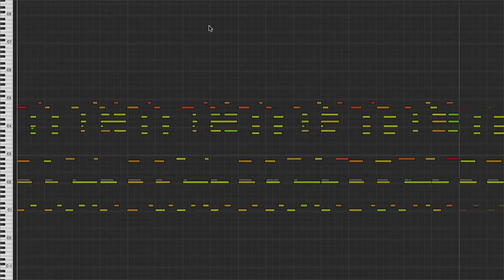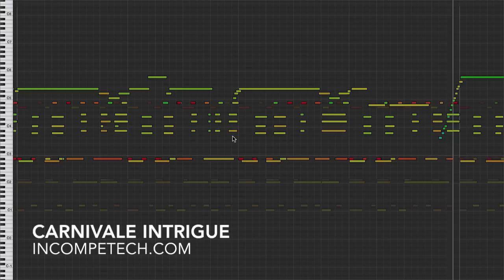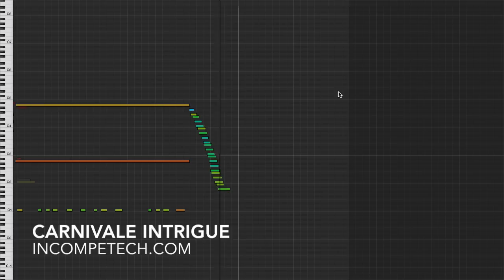Carnivale Intrigue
Is it a samba? Probably. It also depends on how broadly you define a samba. Percussion comes in heavy later in the piece with a pile of street drummers for a thicker feel. I'm having a hard time describing the exact groove of this piece. "Slightly whiter than average samba"?
You can download the full uncompressed version of this piece
permaFAQ
software = Logic